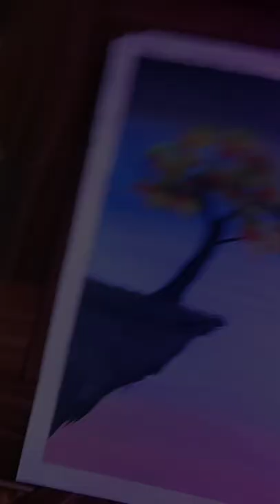🌿🍃nature painting with watercolor